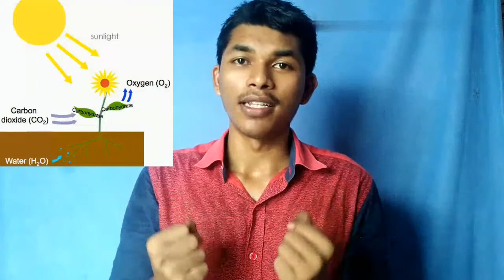இரவில் மரத்தின் கீழ் தூங்கக் கூடாது ஏன் ?Sleeping under tree is Danger | TAMIL SOLVER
Sleeping under a tree is Dangerous in TAMIL | Explained | TAMIL SOLVER
   In the presence of Sunlight, photosynthesis takes place in which plants produce glucose and oxygen from carbon dioxide and water. It occurs only in the parts of plants where chlorophyll is present. This means that photosynthesis is limited to the leaves, some stems of plants and does not occur at night. On the other hand, respiration runs round the clock all day and night in plants.
It is worth mentioning that in the morning all the leaves begin to make glucose with the help of carbon dioxide and water. Therefore, plants are the basis of life for all living organisms. Human beings need more energy as compared to plants and so, respiration in plants is a slow process. The carbon dioxide that is produced during respiration reaches to the empty spaces within the leaves and simultaneously photosynthesis is going on. Due to which, carbon dioxide present in the air is used and consumed by the plants. That is why we can say that during the day, plants produces oxygen and takes in carbon dioxide.
But in the night the photosynthesis stops and the respiration continue in plants. That means that oxygen is not produced by the plants at night. So, because of respiration, oxygen is utilised and carbon dioxide is continuously produced. But, during the day, carbon dioxide is used by the photosynthesis. That is, the plants leave carbon dioxide at night. On the basis of this it is that in the night if you sleep under the tree, you will not get oxygen, which can cause breathing problem, suffocation etc.

சூரிய ஒளியின் முன்னிலையில், ஒளிச்சேர்க்கை நடைபெறுகிறது, இதில் தாவரங்கள் கார்பன் டை ஆக்சைடு மற்றும் நீரிலிருந்து குளுக்கோஸ் மற்றும் ஆக்ஸிஜனை உருவாக்குகின்றன. இது குளோரோபில் இருக்கும் தாவரங்களின் பகுதிகளில் மட்டுமே நிகழ்கிறது. இதன் பொருள் ஒளிச்சேர்க்கை இலைகளுக்கு மட்டுப்படுத்தப்பட்டுள்ளது, சில தாவரங்களின் தண்டுகள் மற்றும் இரவில் ஏற்படாது. மறுபுறம், சுவாசம் பகல் மற்றும் இரவு முழுவதும் தாவரங்களில் கடிகாரத்தை சுற்றி ஓடுகிறது.
காலையில் அனைத்து இலைகளும் கார்பன் டை ஆக்சைடு மற்றும் நீரின் உதவியுடன் குளுக்கோஸை உருவாக்கத் தொடங்குகின்றன என்பது குறிப்பிடத்தக்கது. எனவே, அனைத்து உயிரினங்களுக்கும் தாவரங்கள் வாழ்வின் அடிப்படை. தாவரங்களுடன் ஒப்பிடும்போது மனிதர்களுக்கு அதிக ஆற்றல் தேவைப்படுகிறது, எனவே, தாவரங்களில் சுவாசம் என்பது மெதுவான செயல்முறையாகும். சுவாசத்தின் போது உற்பத்தி செய்யப்படும் கார்பன் டை ஆக்சைடு இலைகளுக்குள் உள்ள வெற்று இடங்களை அடைந்து ஒரே நேரத்தில் ஒளிச்சேர்க்கை நடந்து கொண்டிருக்கிறது. இதன் காரணமாக, காற்றில் இருக்கும் கார்பன் டை ஆக்சைடு தாவரங்களால் பயன்படுத்தப்படுகிறது மற்றும் நுகரப்படுகிறது. அதனால்தான் பகலில் தாவரங்கள் ஆக்ஸிஜனை உற்பத்தி செய்கின்றன மற்றும் கார்பன் டை ஆக்சைடை எடுத்துக்கொள்கின்றன என்று நாம் கூறலாம்.
ஆனால் இரவில் ஒளிச்சேர்க்கை நின்று தாவரங்களில் சுவாசம் தொடர்கிறது. அதாவது இரவில் தாவரங்களால் ஆக்ஸிஜன் உற்பத்தி செய்யப்படுவதில்லை. எனவே, சுவாசம் காரணமாக, ஆக்ஸிஜன் பயன்படுத்தப்படுகிறது மற்றும் கார்பன் டை ஆக்சைடு தொடர்ந்து உற்பத்தி செய்யப்படுகிறது. ஆனால், பகலில், ஒளிச்சேர்க்கையால் கார்பன் டை ஆக்சைடு பயன்படுத்தப்படுகிறது. அதாவது, தாவரங்கள் இரவில் கார்பன் டை ஆக்சைடை விட்டு விடுகின்றன. இதன் அடிப்படையில் என்னவென்றால், இரவில் நீங்கள் மரத்தின் அடியில் தூங்கினால், உங்களுக்கு ஆக்ஸிஜன் கிடைக்காது, இது சுவாச பிரச்சனை, மூச்சுத் திணறல் போன்றவற்றை ஏற்படுத்தும்.